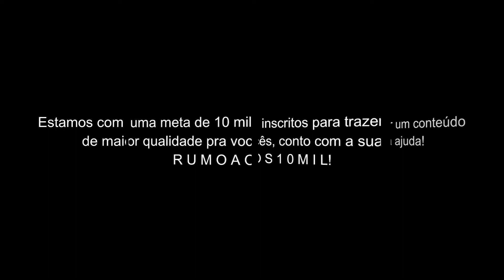Golds Saints Aquário // ＡＭＶ - Take The Pain Away ᴴᴰ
Tags Extras:

Golds Saints Aquário
Golds Saints Aquário Tribute
Golds Saints Aquário AMV
Cavaleiros de Ouro de Virgem
Rap dos Cavaleiros de Ouro de Aquário
ALESTI ft Rory Rodriguez - Take The Pain Away
Saga de Gêmeos Camus de Aquário e Shura de Capricórnio Vs Shaka de Virgem
Saga de Gêmeos Camus de Aquário e Shura de Capricórnio Vs Shaka de Virgem AMV
Rap do Hyoga de Cisne
Hyoga de Cisne AMV
Hyoga de Cisne Vs Tokisada de Aquário
Hyoga de Cisne Tributo
Hyoga de Cisne Vs Camus de Aquário AMV
Hyoga de Cisne Vs Camus de Aquário FULL FIGHT
Hyoga de Cisne Vs Camus de Aquário LUTA COMPLETA
Hyoga de Cisne Vs Camus de Aquário LEGENDADO PT BR
Hyoga de Cisne Vs Camus de Aquário DUBLADO
Hyoga de Cisne Vs Miro de Escorpião AMV
Hyoga de Cisne Vs Miro de Escorpião FULL FIGHT
Hyoga de Cisne Vs Miro de Escorpião LUTA COMPLETA
Hyoga de Cisne Vs Miro de Escorpião LEGENDADO PT BR
Hyoga de Cisne Vs Miro de Escorpião DUBLADO
Camus de Aquário AMV
Camus de Aquário Tribute
Rap do Camus de Aquário
Camus de Acuário AMV
Camus de Aquário Tributo
Tokisada de Aquário AMV
No Resolve - Worth The Fight